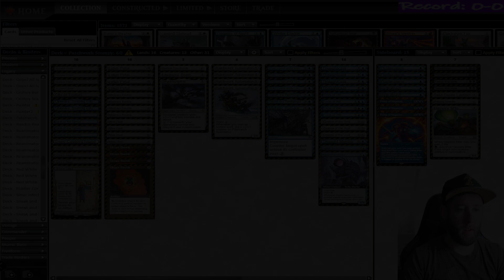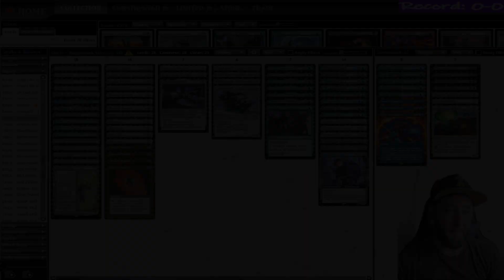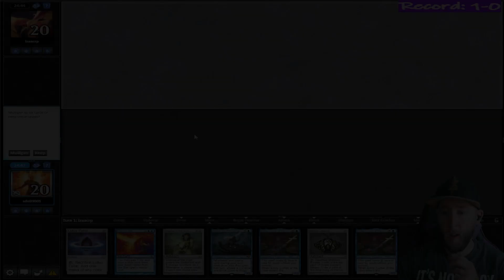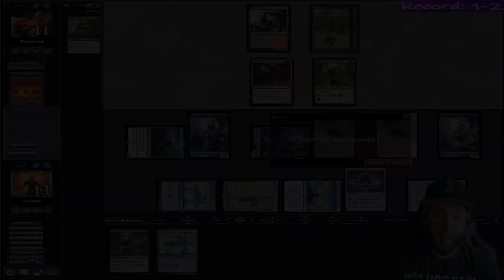Legacy Patchwork Stompy | If You Can Dodge A Wrench You Can Dodge A Ball!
Hallo Miners!

Let's play some dodgeball!  This week I take a pretty stock Patchwork Stompy list through a league for fun and see how a blue stompy deck feels in the meta before Modern Horizons 3 shakes everything up.  Does the addition of Geralf, the Flesh Wright take this deck up and notch and bring it back into the meta?  Or has Orcish Bowmasters really killed the 8-Cast dream?  Watch and find out!

00:00 Intro
00:16 Deck Tech
01:40  Match 1 Reanimator
12:23  Match 2 Patchwork Stompy
25:11  Match 3 Demigod Storm
39:59  Match 4 Jund Counters
52:12  Match 5 Temur Eris
01:07:22  Wrap Up